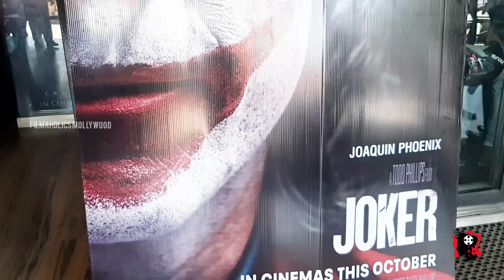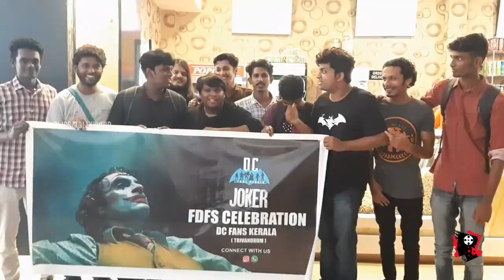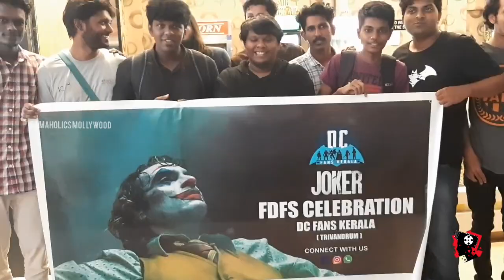JOKER Kerala Theatre Response | FDFS Public Review | Joaquin Phoenix | DC Comics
FDFS Response of Joker Movie from Trivandrum (Kerala , India )

Joker is a 2019 American psychological thriller film directed by Todd Phillips, who co-wrote the screenplay with Scott Silver. The film, based on DC Comics characters, stars Joaquin Phoenix as the Joker. Distributed by Warner Bros. Pictures, it is intended to launch DC Black, a series of DC-based standalone films. The film, which acts as an origin story for the Joker, is set in 1981 and follows Arthur Fleck, a failed stand-up comedian who turns to a life of crime and chaos in Gotham City. Robert De Niro, Zazie Beetz, and Frances Conroy appear in supporting roles

Filmaholics Mollywood is an online media group of innovative movie buffs started to promote each movies releasing without language barrier. We promote feature films,short films,ads etc for as anything which can roll in limelight. We also provide marketing solutions for companies